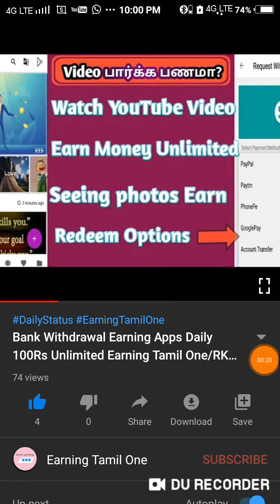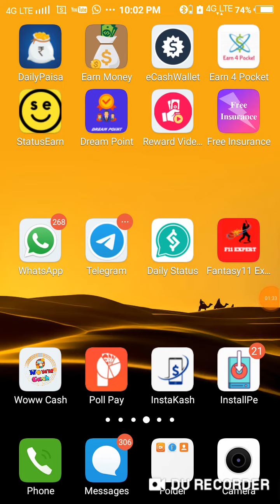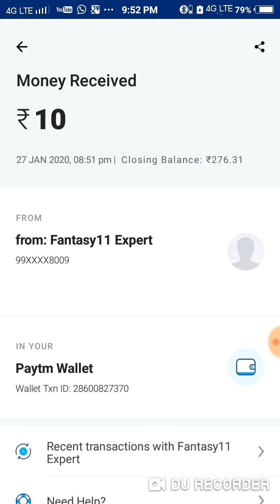Spin and Earn Money Daily//Unlimited Spin Earn//Fantasy11Expert//Earning Tamil One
Refer code:5GHZ0